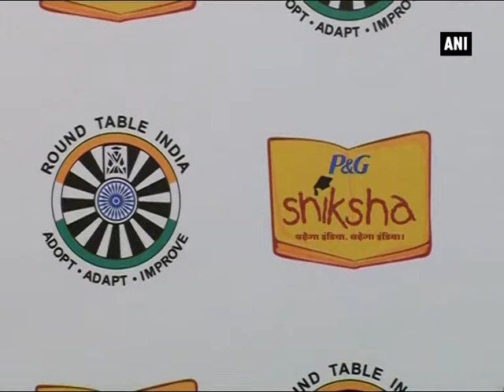Nawazuddin talks about incompleteness which he faced during his school days - Bollywood News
New Delhi, June 15 (ANI): Bollywood’s most versatile actor Nawazuddin Siddiqui, who joined hands with P&G Shiksha to make a difference to lives of underprivileged children, believes he has reached at this position because of education only. The ‘Bajrangi Bhaijaan’ actor, who donned the avatar of 'Shiksha Superhero', went down the memory lane and shared that during his schooldays, there were no benches and they had to sit on wooden planks. They used to avoid going to school during monsoon and winter season as it was in an open area. He added that it feels great to witness the difference that this movement has made by building and supporting more than 1,000 schools that will impact the lives of more than one million children across India. The ‘Bajrangi Bhaijaan’ actor, who was in the national capital to promote this noble cause, donned the avatar of ‘Shiksha Superhero’ for the students of a P&G Shiksha School and also emphasised on the importance of education. On the workfront, Nawazuddin will be next seen in ‘MOM’ alongside Sridevi, which is slated to release on July 7 in Hindi, Tamil and Telugu.